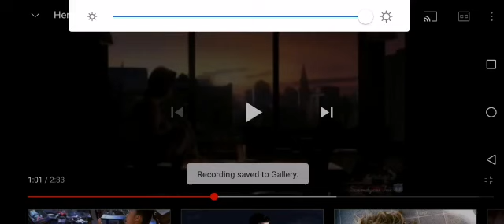Series Trailer: Heroes S1